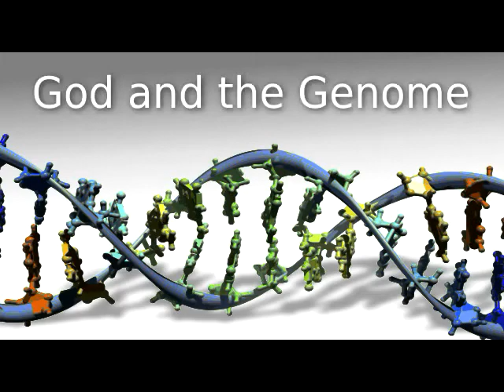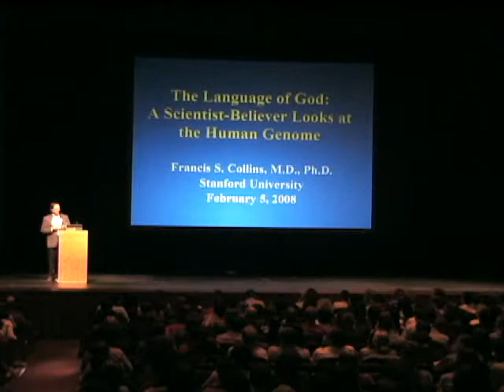God and the Genome - Part 01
Geneticist Francis Collins speaking at Stanford